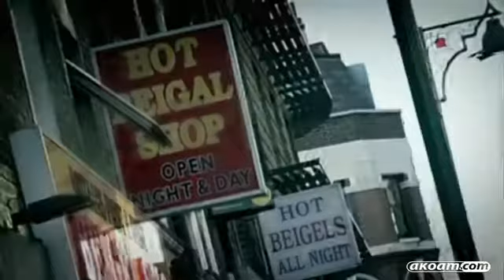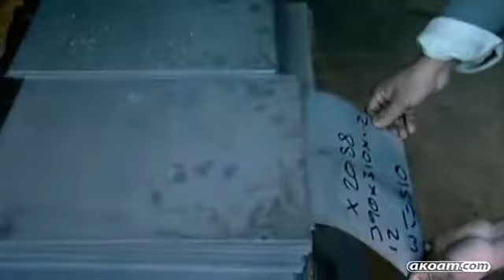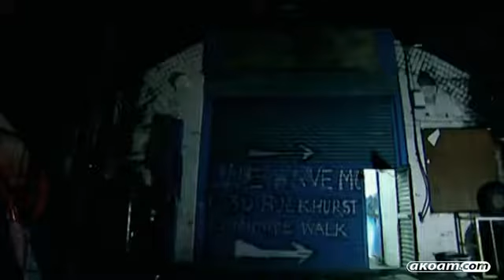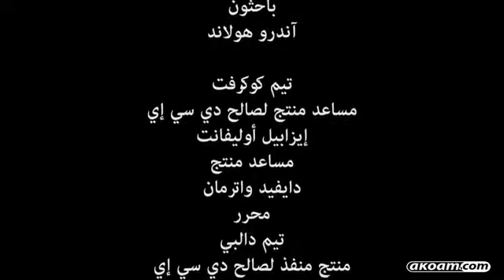الورشة لتعديل السيارات الموسم 1 الحلقة 1